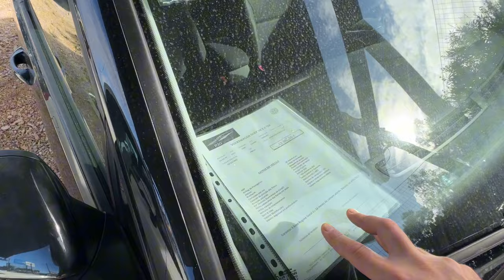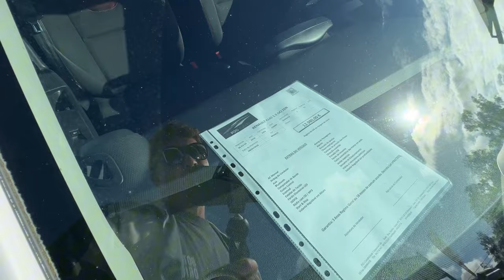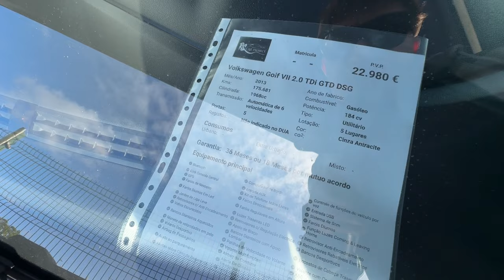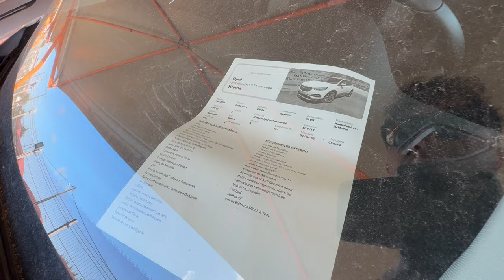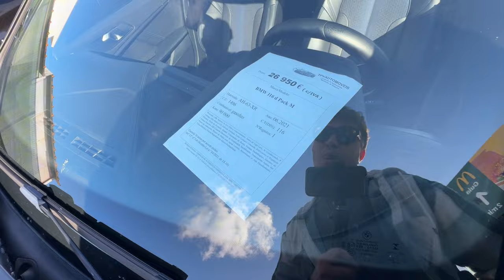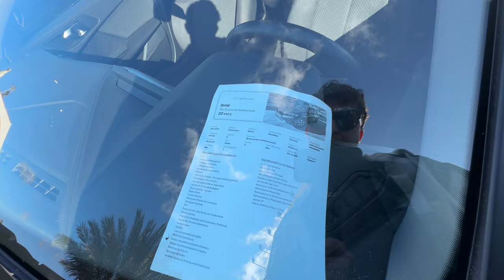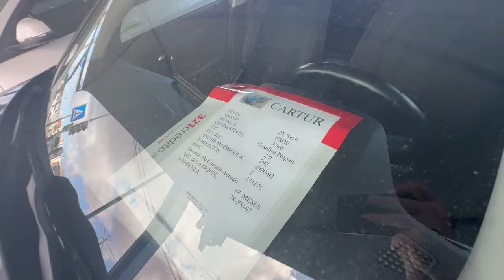Prețuri la mașini 🚗 in Portugalia 🇵🇹